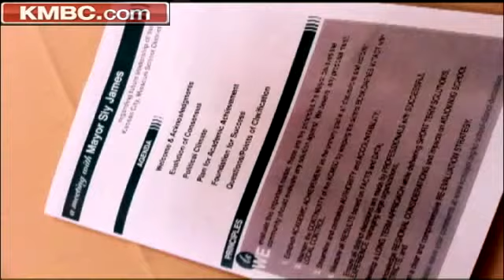Mayor's School Plan Has Attention Of State Lawmakers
KMBC's Micheal Mahoney talks with the mayor and state lawmakers about the schools plan.